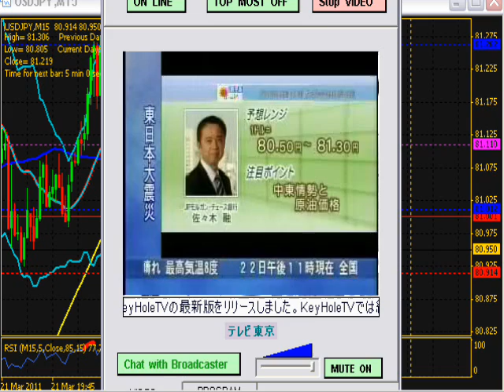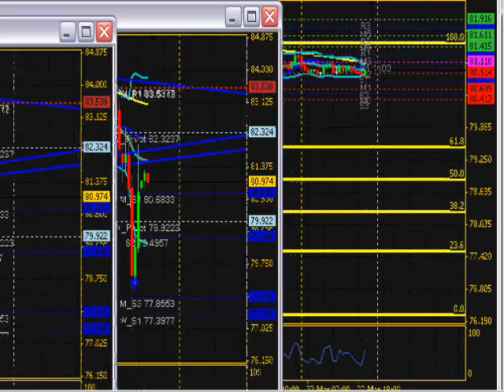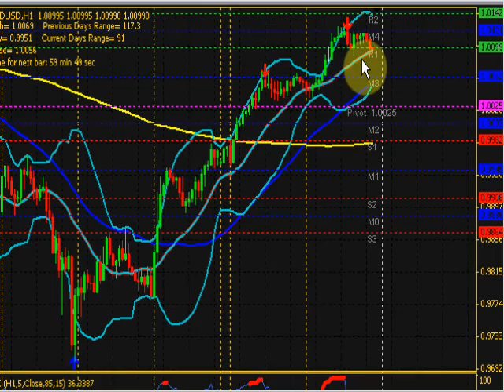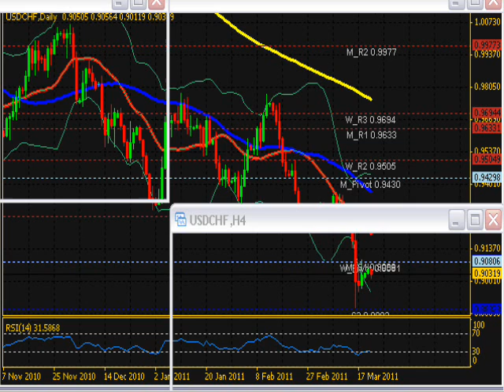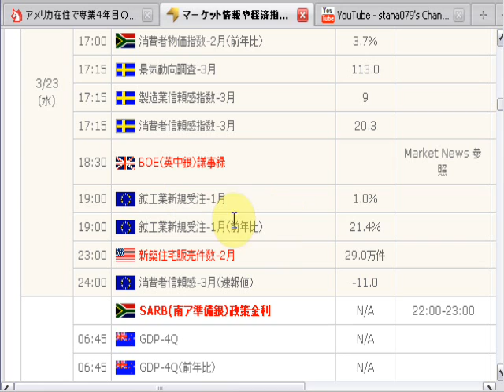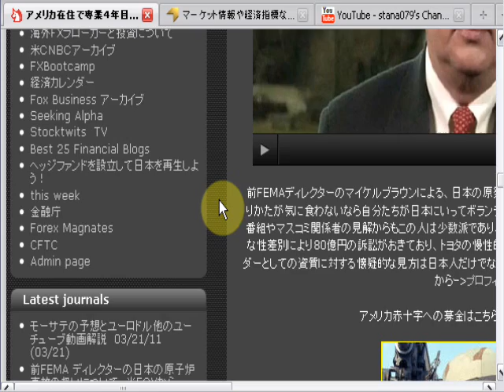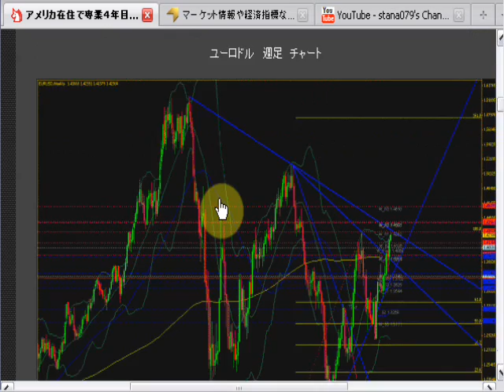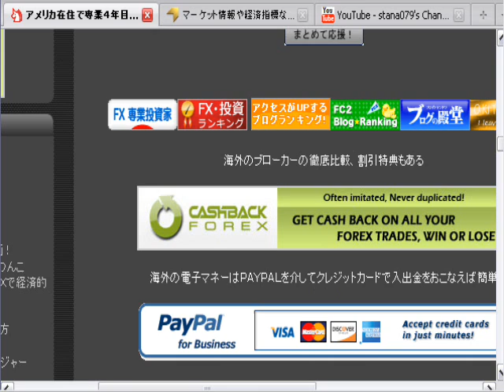モーサテ予想とユーロドルのまとめ 03/22/11